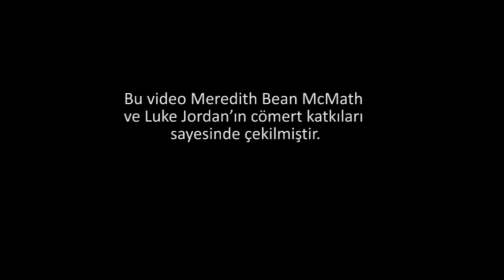Rodin'in "Cehennem Kapıları" İsimli Eseri (Sanat Tarihi / 19. Yüzyıl Avrupası'nda Sanat)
Rodin, The Gates of Hell